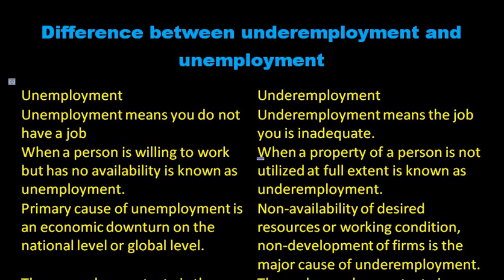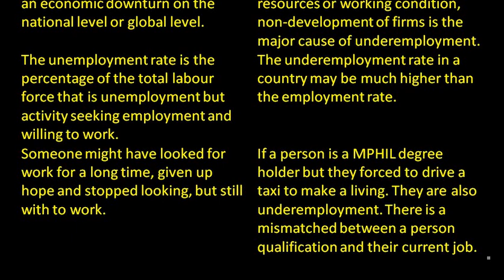Difference Between Unemployment and Underemployment | economics lecture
Assalamu alaikum dear students.
In this video we describe about difference between unemployment and underemployment | unemployment | underemployment